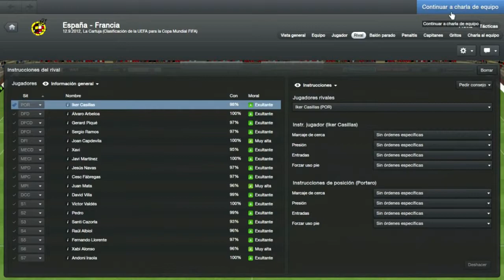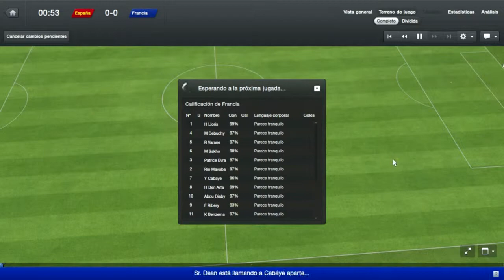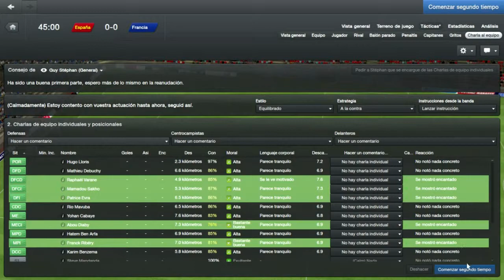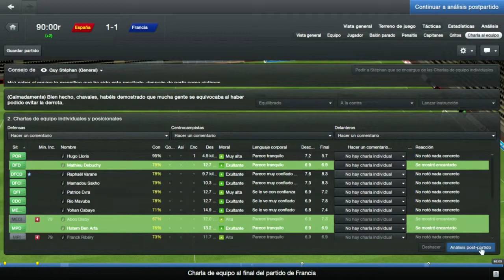Football Manager 2013 | Benito Camela Road To Brazil 2014 #5 | Clasificación vs España